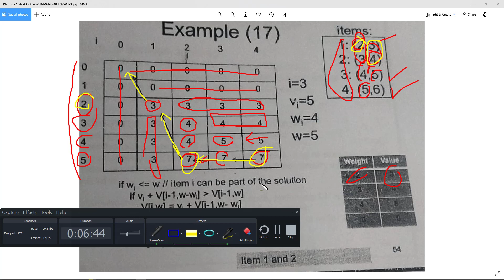0 1 knapsack problem example with solution dynamic programming